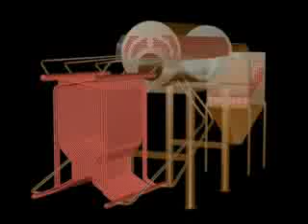Hamada Boiler Promotion Video 2008